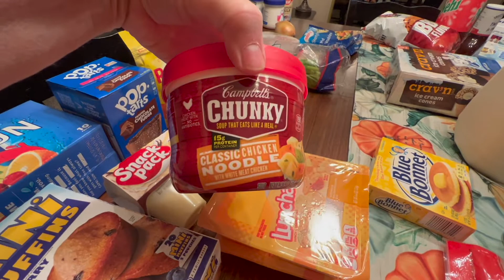GROCERY HAUL/SHOPPING HAUL/SHOP FOR THE WEEK/GROCERY BUDGET/VICKIE WRIGHT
If this is your first time here, thank you for stopping by. It's just my husband and I. We have 4 grown children. I'm a Grammy who loves Jesus, family, friends, entertaining, shopping, decorating and I do lots of cooking. So if you like any of that, you will love it here. I watch my 2 granddaughters during the school year for my son and his wife. They are both school teachers. So I have what we like to call, Grammy School.

IF YOU WOULD LIKE TO SEE MY GROCERY SHOPPING HAUL FOR THE WEEK, THIS VIDEO IS FOR YOU. I SHOW YOU ALL THE THINGS I PURCHASED AND HOW MUCH I SPENT. I HOPE YOU ENJOY!